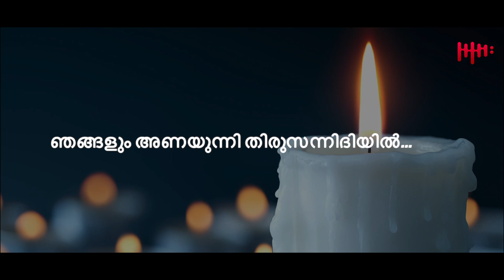ദിവ്യബലിയുടെ മനോഹരമായ ഒരു ആമുഖ ഗാനം, ബലിവേദിതന്നിൽ | New Christian Devotional Song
Lyrics: Jomon Komberil
Singer: Neepu Joseph
Studio: Hymns Media Palakkad